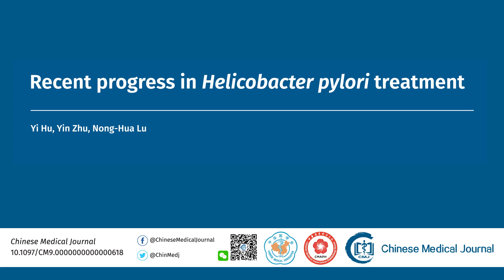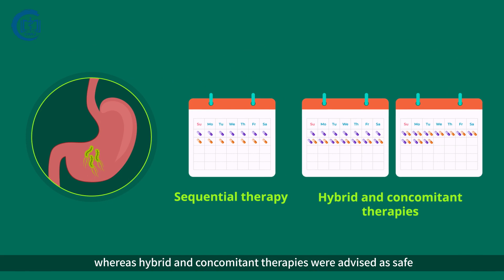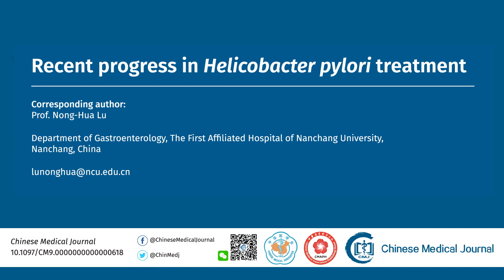Chinese Medical Journal Review Delves into Helicobacter pylori Treatment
The increasing prevalence of antibiotic resistance has prompted researchers to look at therapies for Helicobacter pylori (H. pylori) infection. In this context, researchers from China review various treatment approaches and recommend further steps in H. pylori treatment in a groundbreaking study published in the Chinese Medical Journal.